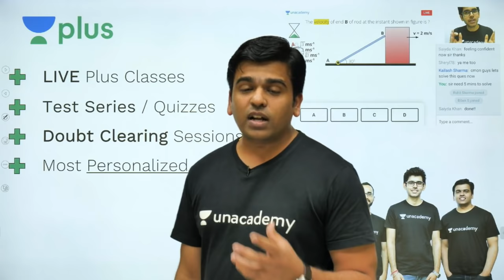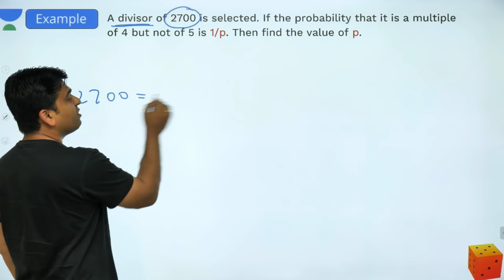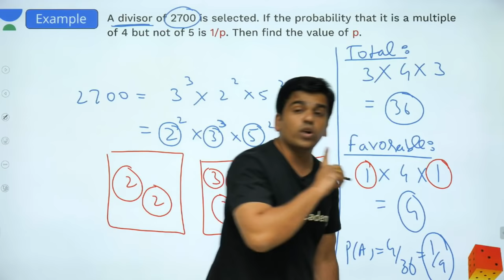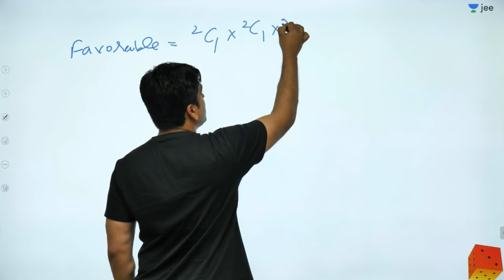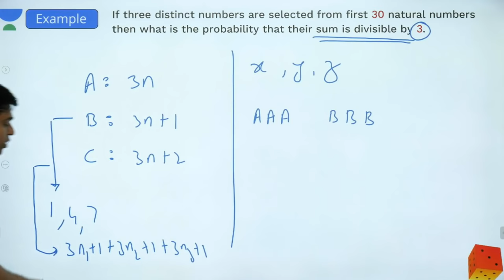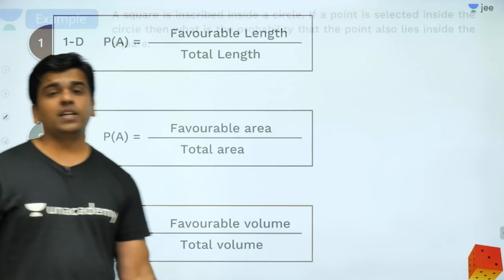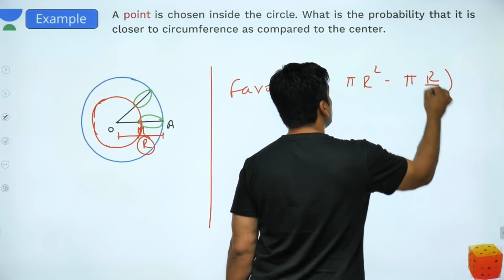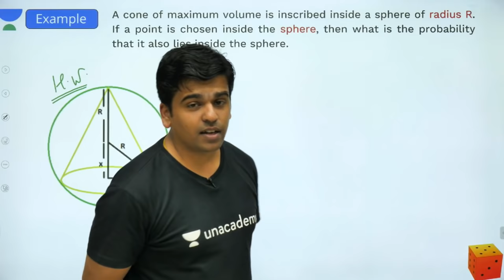JEE Mains: Probability - Lecture 2 | Unacademy JEE | JEE Maths | Sameer Sir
Unacademy JEE brings you another JEE Maths session to prepare you for JEE Mains 2020. In this Lecture, Sameer Sir will continue discussing one of JEE Mains important topic which is Probability. Watch this video to clear your concepts of Probability and know some of the best shortcuts to solve JEE Mains question paper.

1. Learn from your favourite teacher
2. Dedicated DOUBT sessions for IIT JEE 2020
3. One Subscription, Unlimited Access to Live Online Classes and Videos
4. Real-time interaction with best-in-class teachers
5. You can ask doubts in live online classes
6. Limited students in each IIT JEE Online Class
7. Download the videos & watch offline

Learn the complete details about Probability for IIT JEE and related Concepts in this video. It is one of the most important topics of the IIT JEE Maths question paper - in IIT JEE Advanced and JEE Mains as well. Get the best IIT notes curated by experts. Solve important JEE Main and JEE Advanced 2020 questions along with IIT JEE maths preparation tips and tricks. Crack IIT JEE 2020 Maths with these valuable IIT JEE preparation tips and tricks.

Sameer Sir is a part of the alumnus of IIT Roorkee. Being an IITian himself, in this IIT JEE Maths Live Online Class, Sameer Sir will touch upon introduction, important questions, and strategy for Probability. He is a passionate teacher and has helped many students crack IIT JEE. During LIVE online classes he shares his personal experiences with students preparing for IIT JEE 2020. This helps the students get acquainted with the IIT JEE exam and make a study plan and strategy that will help them crack IIT JEE mains and advance in 2020.